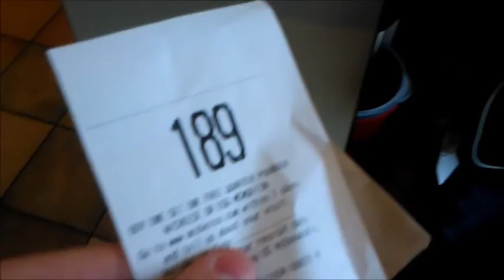McDonalds Vlog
❄ Today me and mysteryo go to McDonalds

And as always see you all again next time!